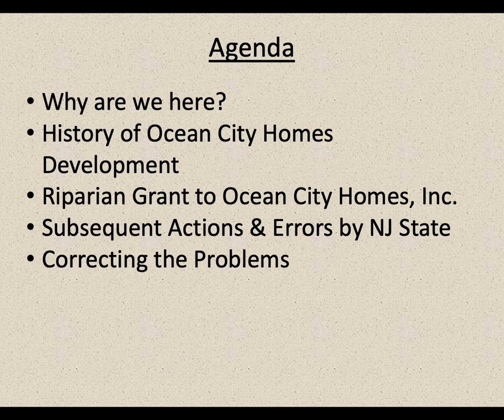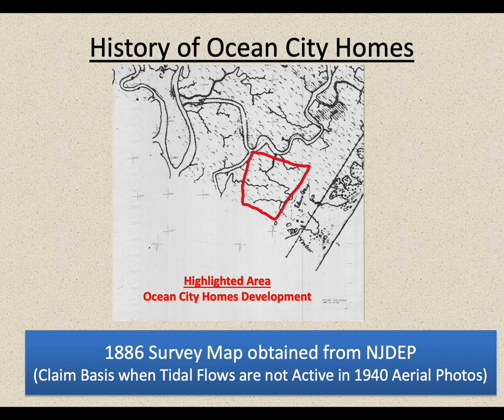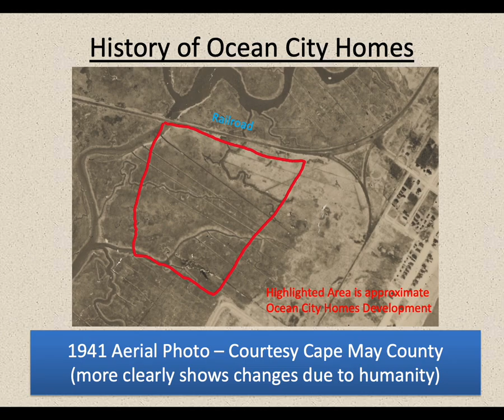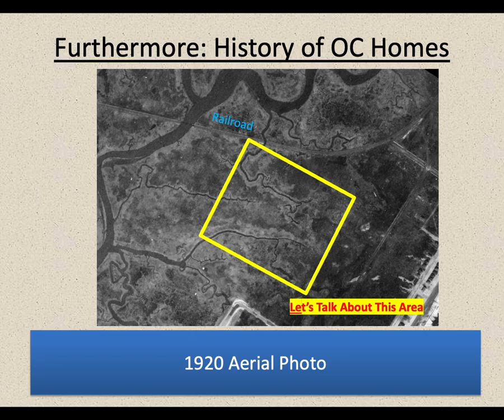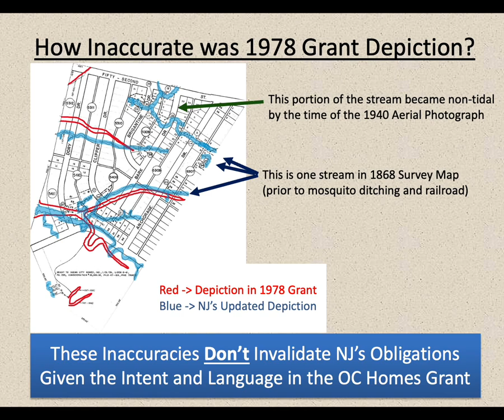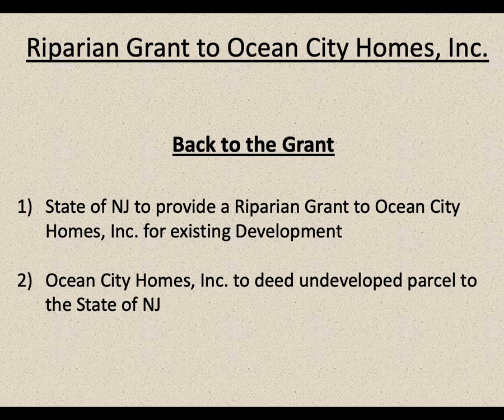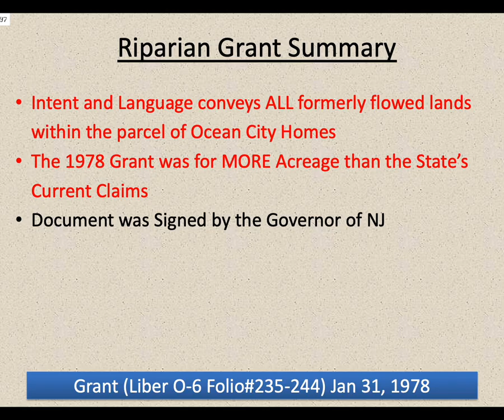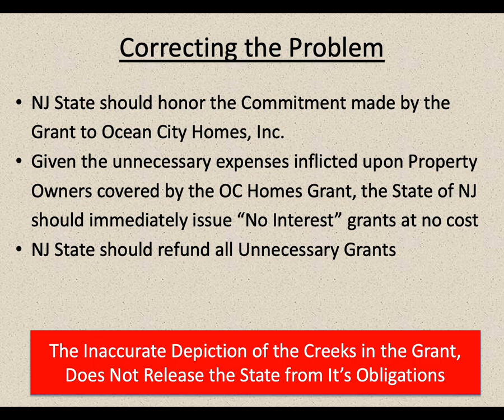Ocean City Homes Riparian Grant Issues Movie rev 8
This video explains the 1978 Riparian Grant to Ocean City Homes and how the State of NJ has abrogated this agreement.